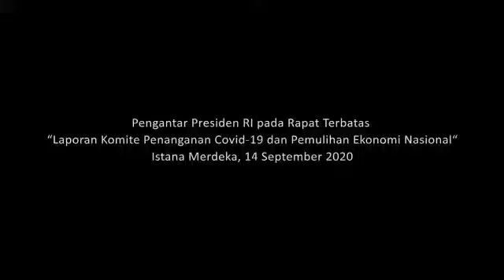Kepala Negara Instruksikan Menkes Segera Koreksi Pengamanan Dan Tenaga Medis di Semua Rumah Sakit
JAKARTA, KR - Pemerintah terus menambah tempat isolasi Covid-19 tanpa gejala ataupun yang bergejala ringan maupun ketersediaan tempat tidur dan ICU di rumah sakit rujukan untuk kasus-kasus berat.Hal tersebut disampaikan oleh Presiden, Joko Widodo (Jokowi), saat memberikan pengantar pada Rapat Terbatas (Ratas) membahas Laporan Komite Penanganan Covid-19 dan Pemulihan Ekonomi Nasional secara daring dari Istana Merdeka, Provinsi DKI Jakarta, Senin (14/9).

“Kita lihat di rumah sakit darurat di Wisma Atlet Kemayoran ini masih kosong, bisa menampung 2.581 pasien, ini masih mempunyai ruang, ini yang untuk gejala ringan. Ini 858 di tower 6 dan 1.723 di tower 7,” Ungkap Presiden.

Untuk flat isolasi mandiri di Wisma Atlet Kemayoran, Presiden sampaikan juga masih tersedia kapasitas 4.863 ini di tower 4 dan tower 5.“Ada juga di Balai Pelatihan Kesehatan di Ciloto juga ada 653 orang yang bisa ditampung di situ dan beberapa di Balpekes di Batam, di Semarang, di Makassar juga terus disiapkan,” Jelasnya.

Pemerintah, lanjut Presiden, juga menyiapkan pusat-pusat karantina untuk pasien dengan gejala ringan agar tidak melakukan isolasi mandiri yang berpotensi menularkan kepada keluarga.“Kita telah bekerja sama dengan hotel bintang 1-bintang 2 untuk menjadi fasilitas karantina. Ini tolong ini juga disampaikan ada 15 hotel bintang 2 dan 3 di Jakarta dengan kapasitas 3.000, ini kita telah bekerja sama dengan grup-grup hotel yang ada,” Tandas Presiden.

Kepala Negara juga meminta kepada menteri terkait memastikan ketersedian mengenai tempat tidur dan ICU di rumah sakit rujukan untuk kasus-kasus yang berat.“Saya minta ini agar Menteri Kesehatan segera melakukan audit dan koreksi mengenai protokol keamanan untuk tenaga kesehatan dan pasien di seluruh rumah sakit. Sehingga rumah sakit betul-betul menjadi tempat yang aman dan tidak menjadi klaster penyebaran Covid-19,” Pungkas Kepala Negara. (KR)